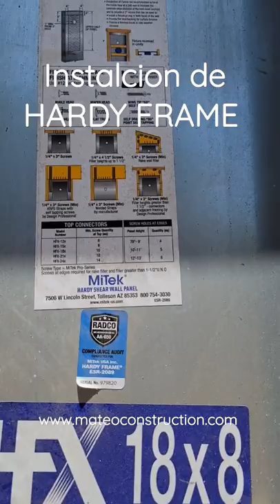INSTALACIÓN DE HARDY FRAME | Nayo Mateo en la construccion